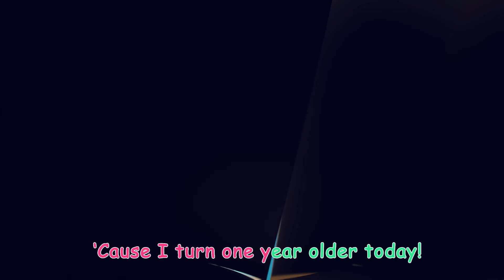This is the Way (We Become Pirates!) | CoComelon JJ's Animal Time | Animal Songs for Kids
This is the way to be a PIRATE! When Wally the wolf tries to show his crew mates, JJ and Boba, the way to sail a pirate ship, everything keeps going wrong. Luckily his crew mates are there to help him out.

Timecodes🌊:
00:00 This is the Way - Pirate
02:43 Little Red Riding JJ
05:26 Apples and Bananas
08:07 Emmy's Haunted House
10:43 Twinkle Twinkle Little Star (Animal Time)
13:26 Baa Baa Black Sheep - Fantasy Animals
16:05 Down by the Bay (Submarine)
18:47 Emmy's Sick Song
21:14 Old MacDonald - Fantasy Animals
23:51 Mimi's Rocket to the Moon
26:31 Wheels on the Bus - Fantasy Animals
29:10 Emmy's Birthday

Lyrics🏴‍☠️:
"This is the way we sail the seas
Sail the seas, sail the seas
On this pirate ship

This is the way we spin the wheel
Spin the wheel, spin the wheel

This is the way we load and launch
Load and launch, load and launch

This is the way we raise our flag
Raise our flag, raise our flag
This is the way web lis

This is way we look for treasure,
Look for treasure, look for treasure,

This is the way open the chest,
Open the chest, open the chest